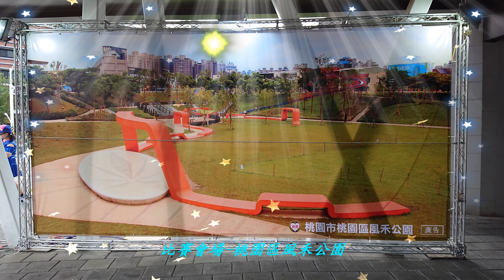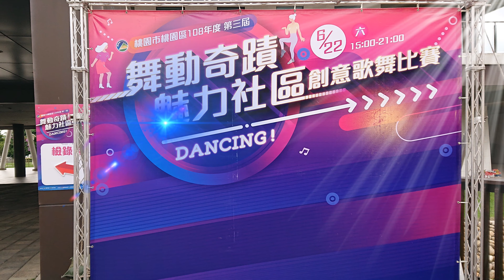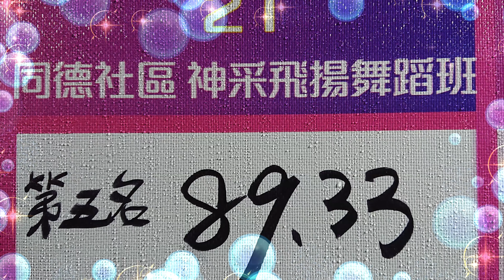桃園市桃園區108年度第三屆舞動奇蹟魅力社區創意歌舞比賽(二)4K